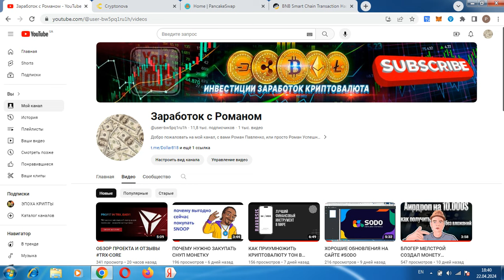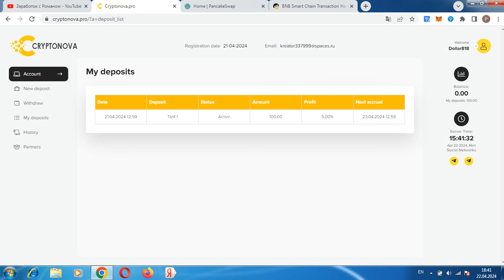ОБЗОР НОВОГО ФАСТА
Всем привет, с вами Роман, ссылка для ознакомления с проектом в закрепленном комментарии, регистрация в TR Energy регистрация кошелька Payeer